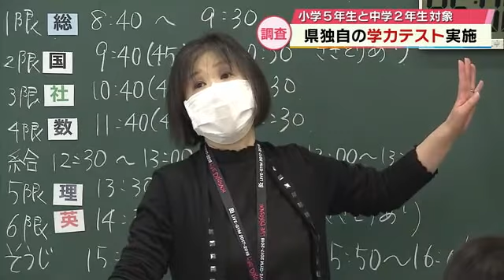県独自の学力テスト実施 小学5年生と中学2年生対象「学習状況把握し学校での指導に役立てる」大分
小学5年生と中学2年生を対象にした、大分県独自の学力テストが23日に行われました。
この学力定着状況調査は、子供たちの学習状況を把握し学校での指導に役立てようと、県内の小学5年生と中学2年生を対象に県教育委員会が毎年4月に実施しています。
県内ほとんどの小・中学校370校で23日、あわせて約1万9000人がテストに臨みました。

小学校では国語、算数、理科の3教科、中学校では国語、社会、数学、理科、英語の5教科で試験が行われました。
結果は7月下旬にまとまり、その後、全ての教科の平均偏差値が2年連続で50を超えた学校名と取り組みなどが公表されます。